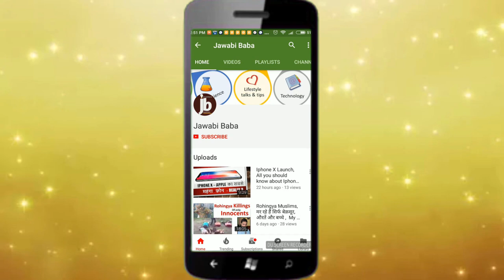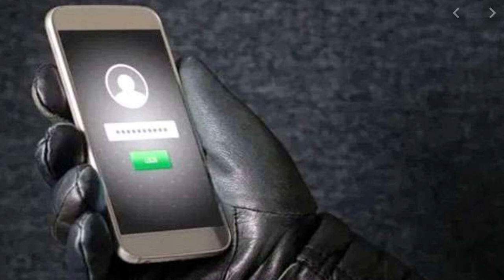CEIR - Center Equipment Identification Register | अब क्यों होगा मोबाइल चोरी ?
A Great Step taken by Govt Of India-  Department of Telecommunication by Roll out of CEIR.   This will help contrl thefts of mobile phones.

CEIR will help in blocking any registered stolen device which will render the stolen device useless brick.

Doston -  This service has been rolled out in Maharashtra and will soon follow in other states as well.

What do you think -  Will this reduce mobile thefts  ?